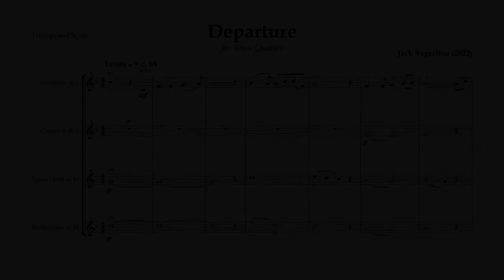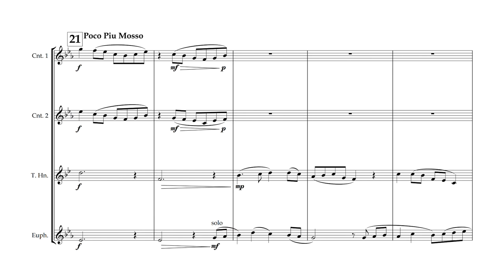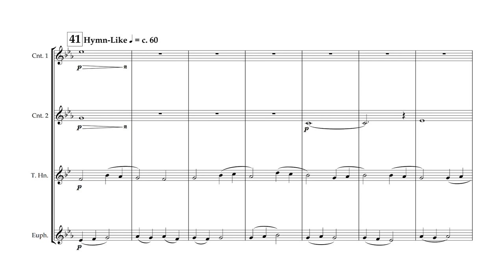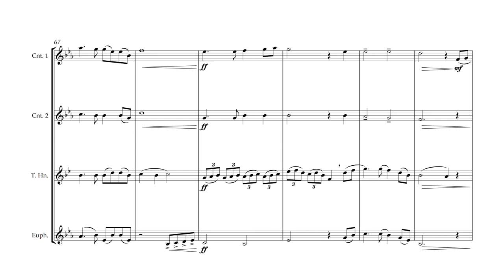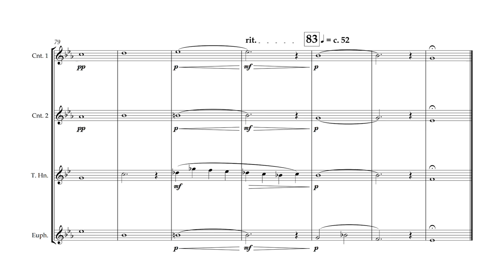"Departure" for Brass Quartet (Score Video)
Performed by Amy Millesen, Britney Bennett, Joe Jaxson, and Ben Fuller on March 5th, 2022.

Program Note:
Departure is a piece originally written for brass band but arranged for a quartet of brass band instruments. This simple lyrical piece was written to convey the feeling of moving on from something, whether it’s a place, person, or stage of life. I encouraged you to think of their own departure when listening to this piece.